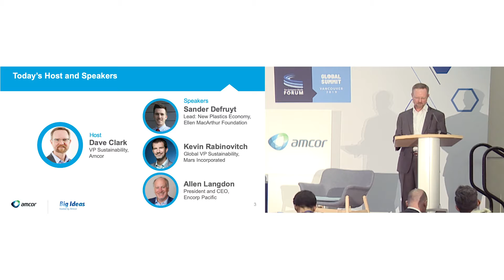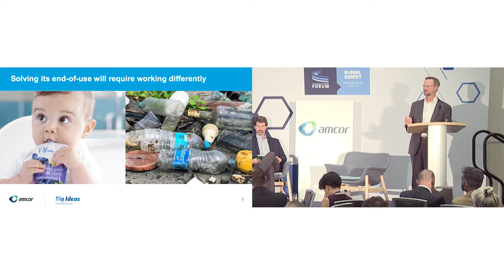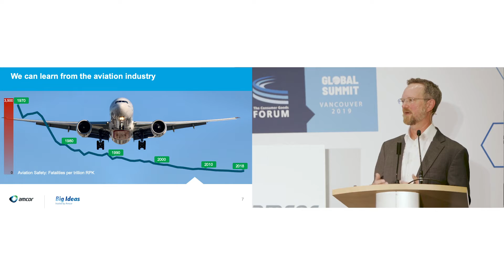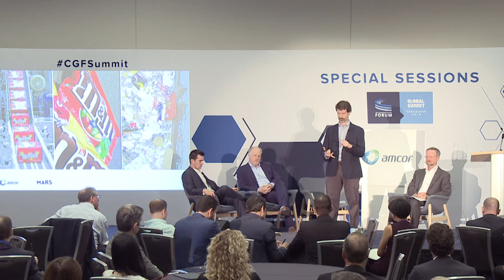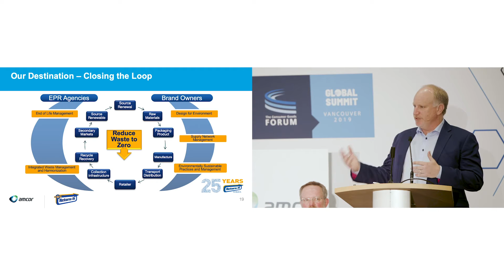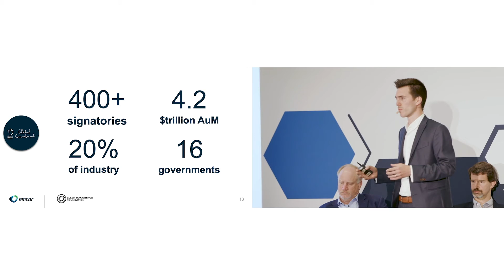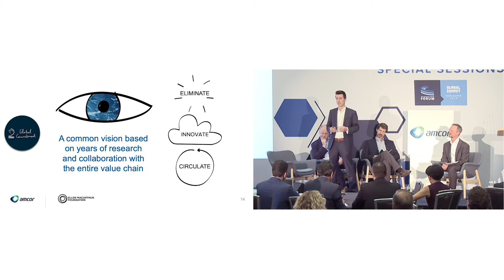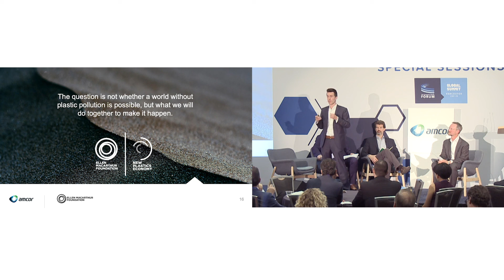Consumer Goods Forum: Packaging for a better planet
Amcor took an active role at the recent Consumer Goods Forum (CGF) Global Summit in July 2019. Find out what our speakers from Mars, the Ellen MacArthur Foundation, and Return-It had to say about the challenges around plastic packaging, and how collaboration can create better solutions for people and planet.